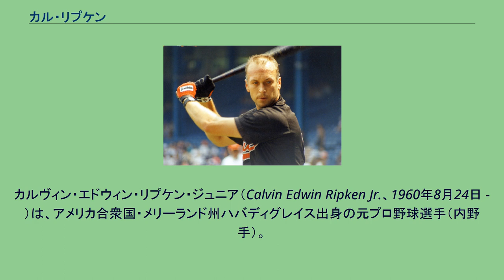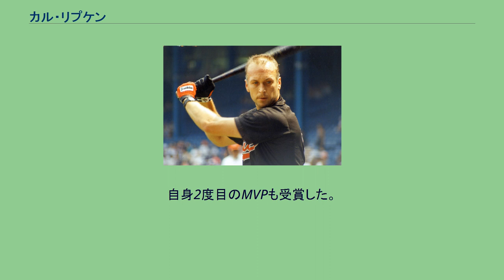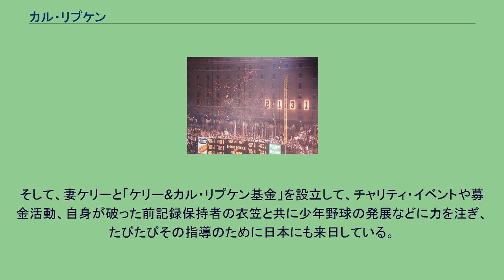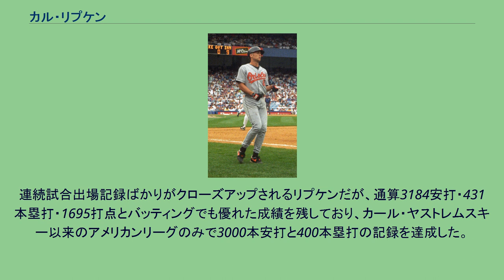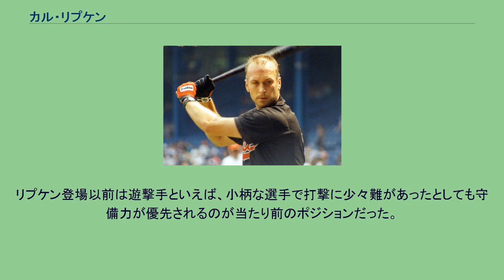カル・リプケン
カルヴィン・エドウィン・リプケン・ジュニア（Calvin Edwin Ripken Jr.、1960年8月24日 - ）は、アメリカ合衆国・メリーランド州ハバディグレイス出身の元プロ野球選手（内野手）。
歴代1位となる2632試合連続出場を記録した。
現役時代の全てをボルチモア・オリオールズで過ごした現代では数少ないフランチャイズ・プレイヤー。
1978年のドラフトでボルチモア・オリオールズから2巡目に指名を受け入団。
1981年8月10日のカンザスシティ・ロイヤルズ戦でメジャーデビューを果たした。
1982年シーズン当初は三塁手として出場していたが、7月1日にアール・ウィーバー監督が遊撃手にコンバート。
打率.264・28本塁打・93打点を記録し、アメリカンリーグ新人王を受賞した。
父カル・リプケン・シニア（左）と。
（1982年） メジャー屈指の攻撃型遊撃手として1982年5月30日から1998年9月20日までの15年間に2632試合連続出場の大記録を成し遂げる。
この間に1982年6月5日から1987年9月14日まで8243イニング連続出場や903試合連続フルイニング出場のMLB記録も作っている。
1983年は前年を上回る打率.318・27本塁打・102打点を記録。
211安打・47二塁打・121得点はリーグ1位となり、史上初めて新人王の翌年にア・リーグMVPに選出された。
チームはワールドシリーズ進出を果たし、自身は打率.167と低迷したがチームは13年ぶりのワールドチャンピオンとなった。
1984年はリーグ新記録となる583補殺を記録し、5月6日にはサイクル安打を達成。
また、同年の日米野球のメンバーの一人として参加している。
1985年4月10日に左足首を捻り医師から2週間の休養が必要と宣告されたが次の日は試合がなく、12日から出場を続け連続試合の記録は途切れなかった。
1987年に父のカル・リプケン・シニアがオリオールズの監督に就任し、弟のビリー・リプケンがメジャー昇格を果たし二遊間を形成。
史上初めて親子3人が同一チームとなった。
1993年 1990年4月14日から7月27日かけて当時のMLB新記録となる95試合連続無失策を達成。
1991年には遊撃手として当時のリーグ新記録となる368塁打を記録し（1996年にアレックス・ロドリゲスが記録更新）、遊撃手としてア・リーグ史上初めて3割・30本塁打・100打点を達成。
また、この年のオールスターゲームではMVPとなり、前日に行われたホームランダービーでも優勝している。
自身2度目のMVPも受賞した。
1995年9月6日に2131試合連続出場を果たした 1996年 1994年8月12日から1995年4月2日にかけての232日間に及ぶ長期ストライキの際には、オーナー側が代替選手で1995年シーズン開幕を強行させようとしたが、「もし、試合が行われたら記録が2009で途切れてしまう」と、ボルチモア市議会はオリオール・パーク・アット・カムデン・ヤーズで代替選手によって試合が行われたらMLB機構に1試合1,000ドルの罰金を科す法案を成立させた。
そして、4月27日にシーズン公式戦は再開され、9月6日、ルー・ゲーリッグ（ニューヨーク・ヤンキース）の2130連続試合出場を56年ぶりに塗り替える、2131連続試合出場を達成した。
さらには翌1996年6月12日にはカンザスシティ・ロイヤルズ戦にて衣笠祥雄（広島）が持つ2215連続試合出場を越え、2216連続試合出場を達成した。
この試合には衣笠も2試合連続で来場しており、記録更新に立ち会った。
そして2006年4月9日には当時阪神タイガースに所属していた金本知憲が連続フルイニング出場を更新した時には映像で祝福をした。
1996年にデーブ・ジョンソン監督は若手有望株だったマニー・アレクサンダーを遊撃手に据えようと考え、リプケンを三塁手へ再コンバートしようとした。
結局、この案は約1週間しか続かなかったが、この間リプケンはアレクサンダーと1ヶ月以上も話をしなかったという。
アレクサンダーは翌1997年にニューヨーク・メッツへトレードされた。
アレクサンダーはリプケ...